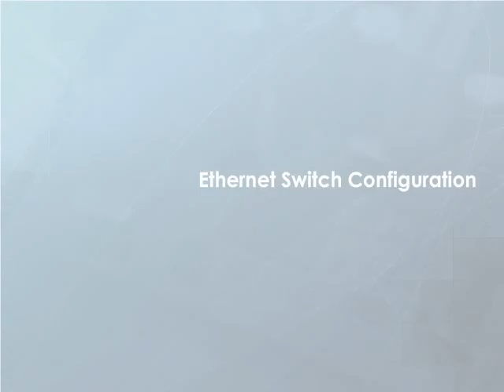349 31 Ethernet Switch Configuration 01 Catalyst Lan Switches